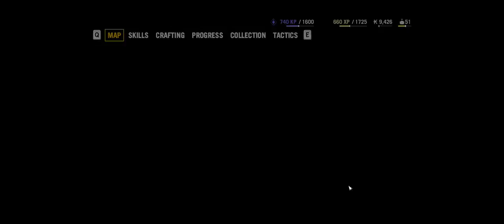Far Cry 4 - Gameplay (M) - Walkthrough Part 11 - 2K UltraWide